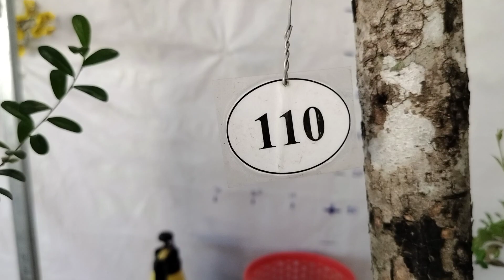m110 Cụm Hải Châu 2,8tr LH 0889244699